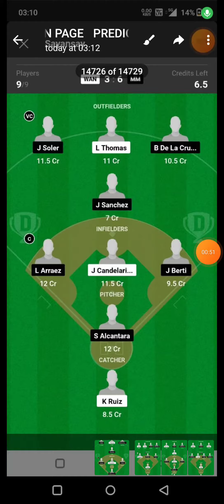WAN vs MM BASEBALL DREAM11 TEAM PREDICTION TODAY MATCH | MLB BASEBALL DREAM11 TEAM